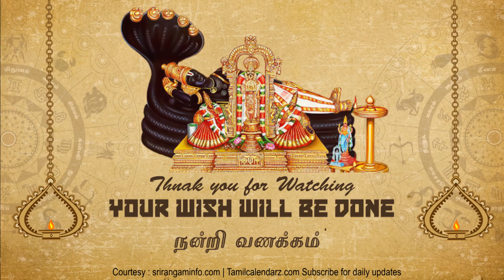Today Rasi palan 29.09.2019, Tamil Calendar 2019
Today Rasi palan, Today Tamil Calendar, Tamil Calendar 29th September 2019, Rasi palan 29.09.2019, 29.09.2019